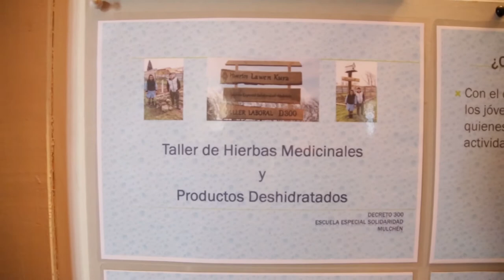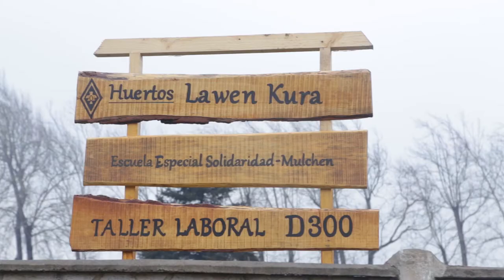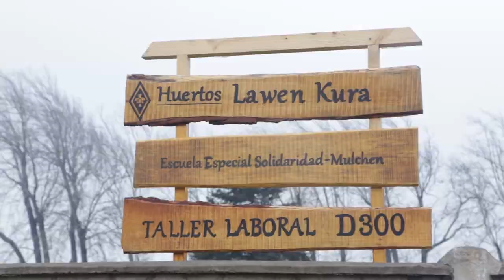Reportaje / Escuela Especial Solidaridad / Mulchén